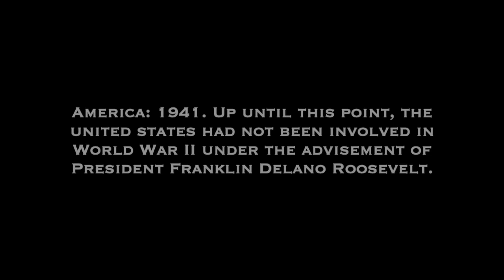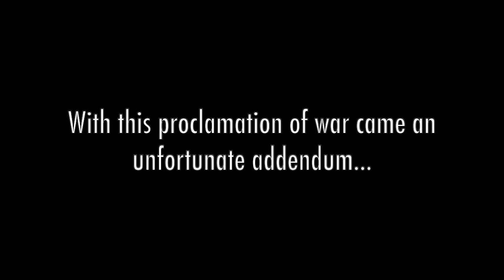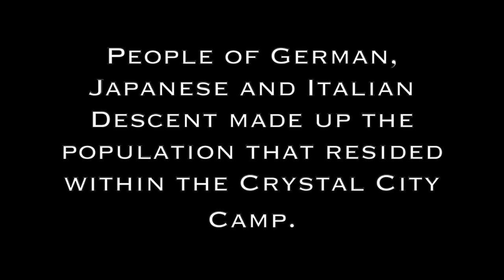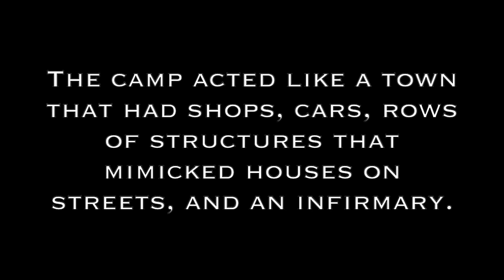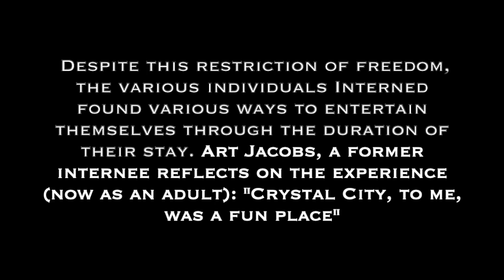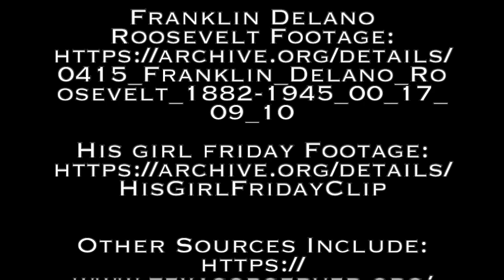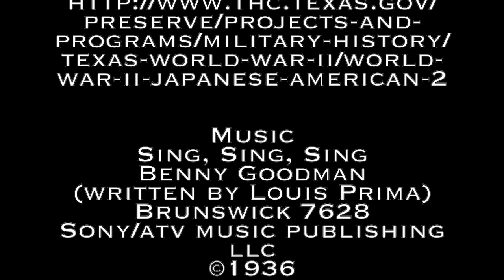St. Mary's University Crystal City Internment Camp Microdocumentary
I am a college student who made this video for my St. Mary's Class.